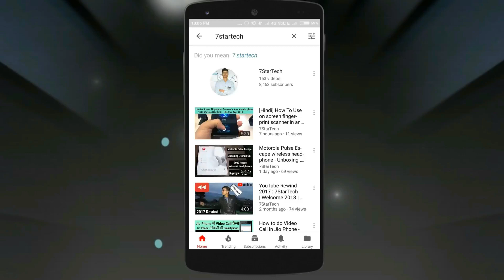CBSE Class 10 & 12 Exam Kese Likhe Ki Full Marks Mile 😮 - 7startech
My List

In this video I show you CBSE Class 10 & 12 Exam Kese Likhe Ki Full Marks Mile 😮 - 7startech.